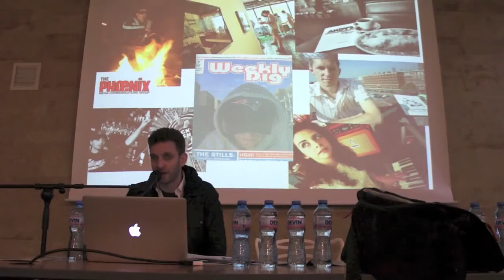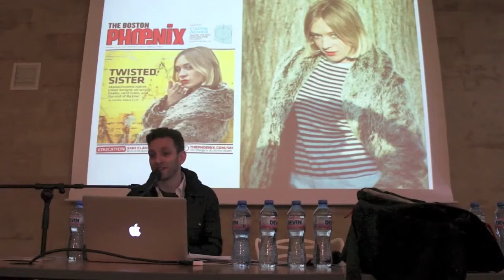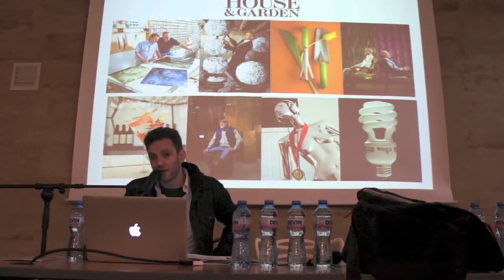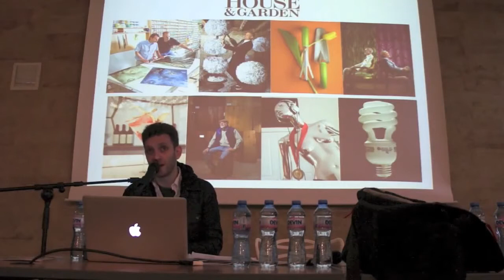Ben Ritter Talk part1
Ben Ritter Talk part I, Vivacom Art Hall, Sofia.